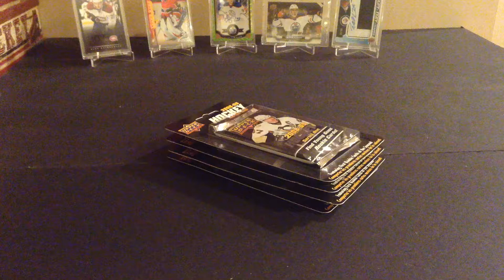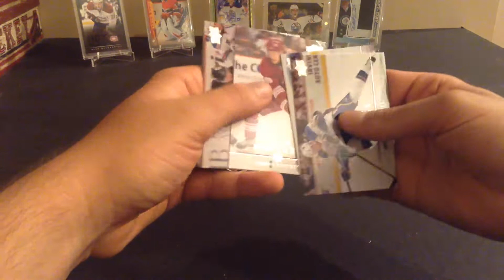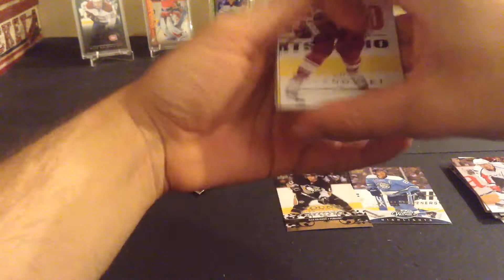4 Blister Packs of 2008-09 Upper Deck Series 2 Hockey